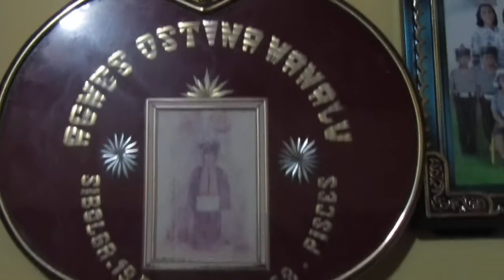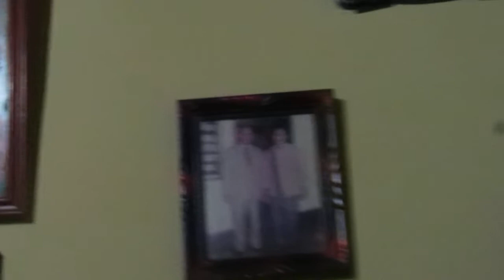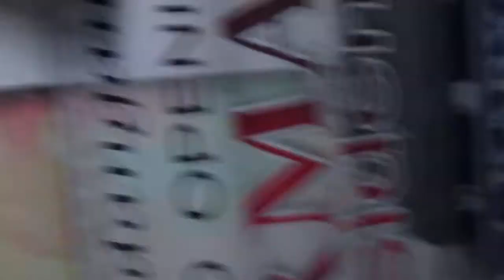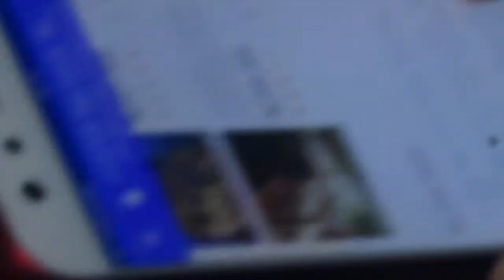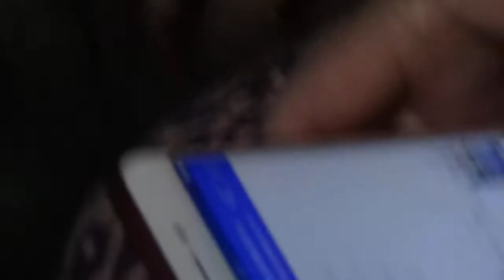In Memoriam Op. Potar Boru & Pa. gilbert Manalu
Kenangan tahun 2016